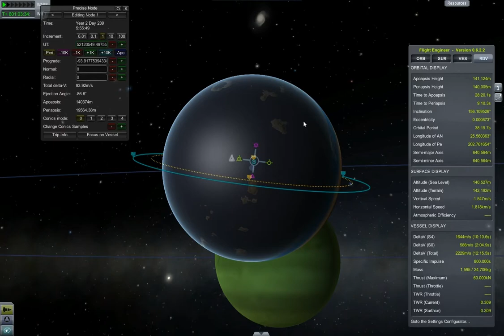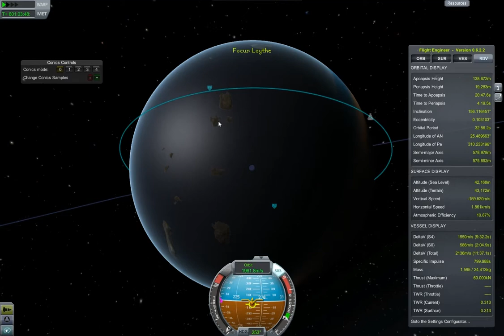Firestorm-N landing on Laythe